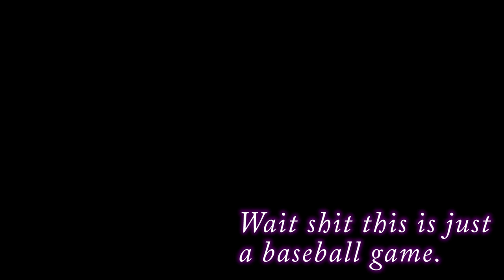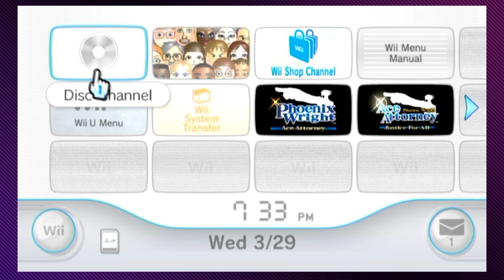[AF17] Phoenix Wright: Justice for All, Ep. 1: The Charlie Brown Hotties - Press Buttons 'n Talk